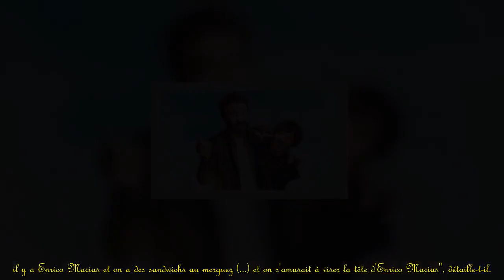Mathieu Madénian il a lancé un sandwich aux merguez sur une star de la chanson !